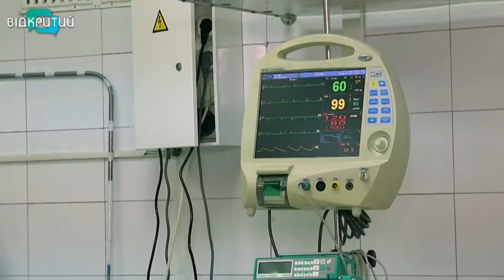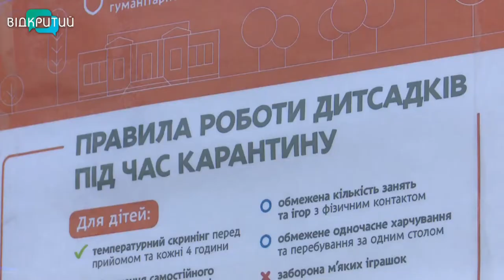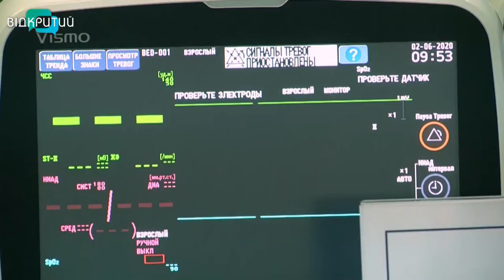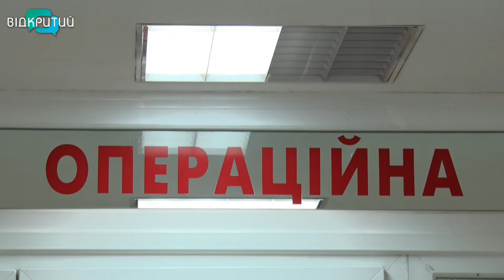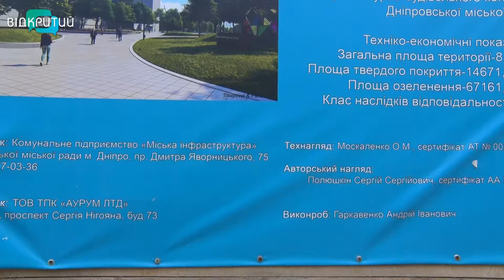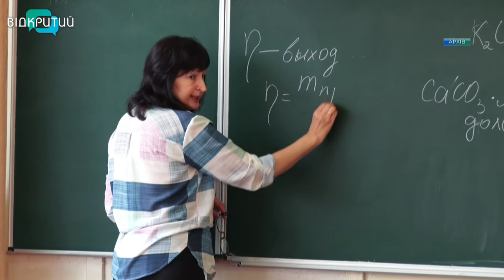Новини OPEN NEWS від 2 червня 2020 року 19:15